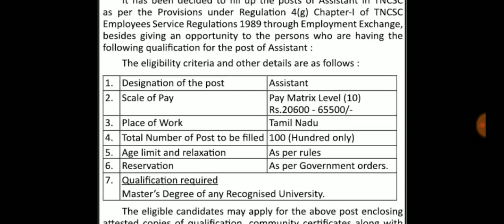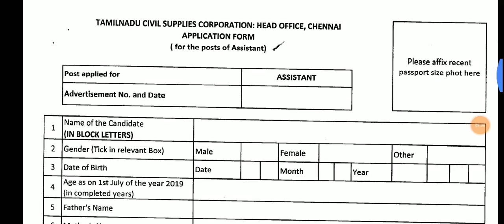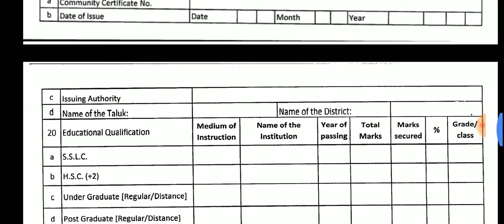தமிழ்நாடு நுகர்பொருள் வாணிப கழகம் || 100 Vaccancies || Degree Qualification